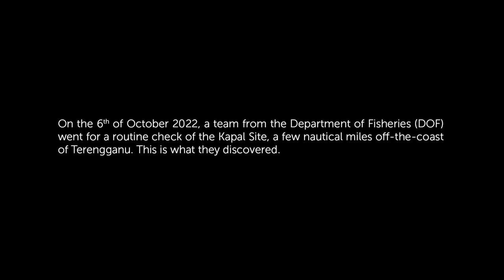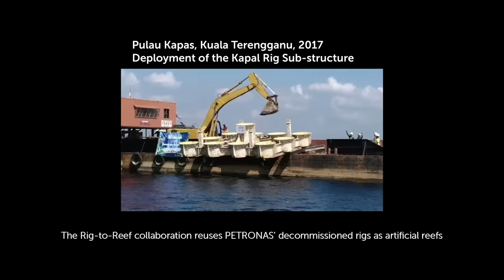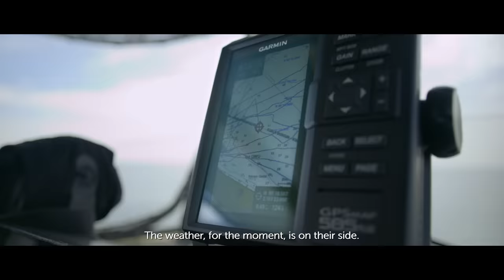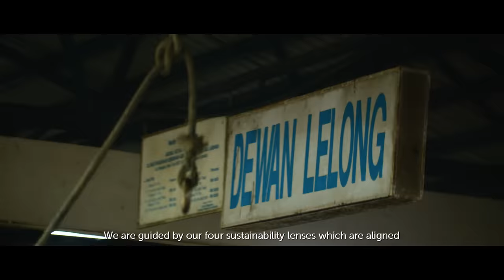PETRONAS Planting Tomorrow: PETRONAS Rig-to-Reef Series 1 - Kapal Site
Coral reefs are one of the foundations in the carefully cultivated ecosystem of marine biodiversity.

Under PETRONAS’ Rig-To-Reef initiative, in collaboration with the Department of Fisheries, decommissioned rigs were deployed into the sea to be new ground for budding reefs, and once left alone, would flourish and establish their place in the ecosystem.

The most recent dive at the Kapal Site brought about an inspiring discovery that shows the Rig-to-Reef project's success through the quantity of biomass and biodiversity found. This year's examination signifies that the reef is healthy and is now home to an abundant species of marine life, which should further stabilize the surrounding ecosystem.